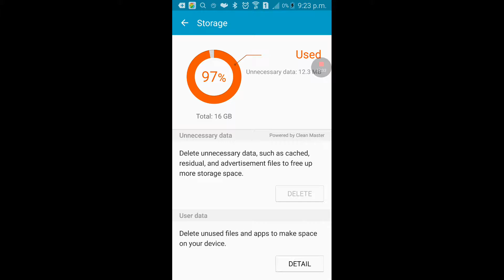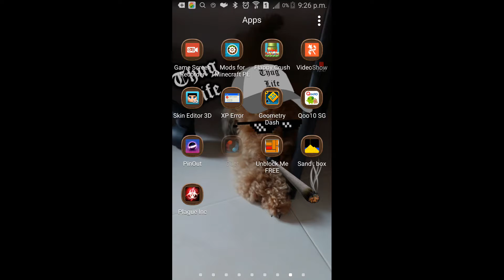Minecraft Survival Evolution (ep6)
Saturday and sunday wont have video unless i have things to record